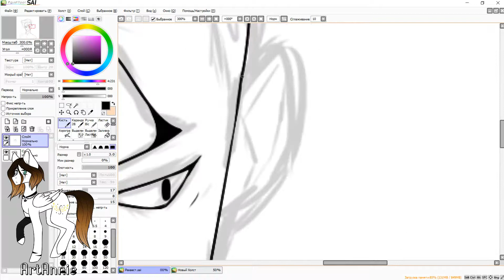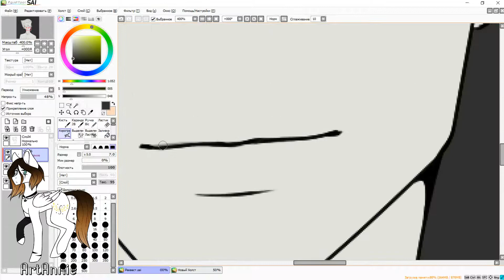|Speedpaint| Mike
Collaborations - OPEN